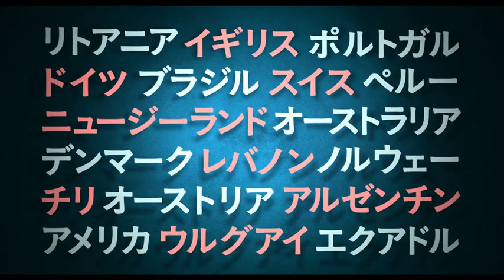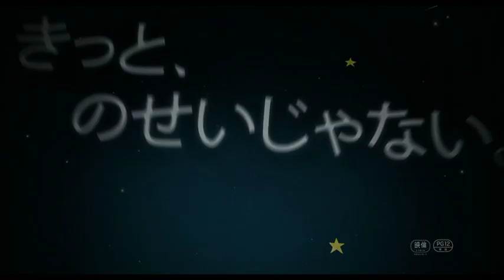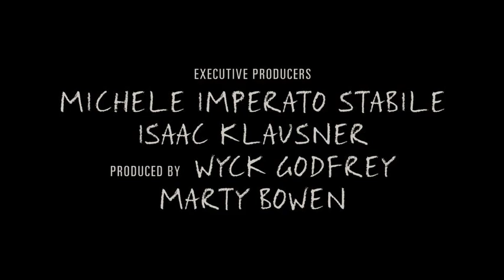映画『きっと、星のせいじゃない。』予告編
ジョン・グリーンのベストセラー小説「さよならを待つふたりのために」を基にした青春ロマンス。ガン患者の集会で出会った若い男女が恋に落ち、憧れの作家と対面しようとオランダへ旅する姿などを追う。『ダイバージェント』に出演したシェイリーン・ウッドリーとアンセル・エルゴートがカップルを熱演、その脇をローラ・ダーン、ウィレム・デフォーら実力派が固める。残り少ない時間の中で懸命に生を全うしようとするヒロインの姿に熱くなる。